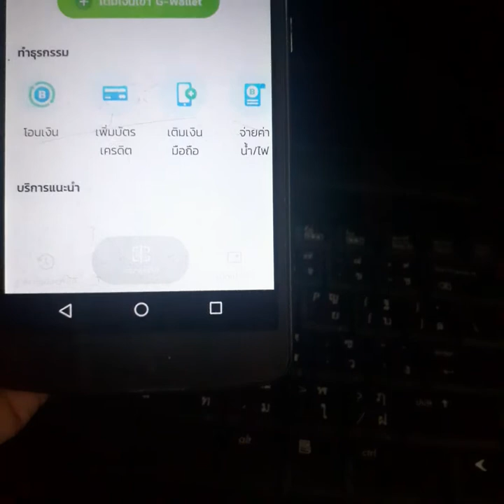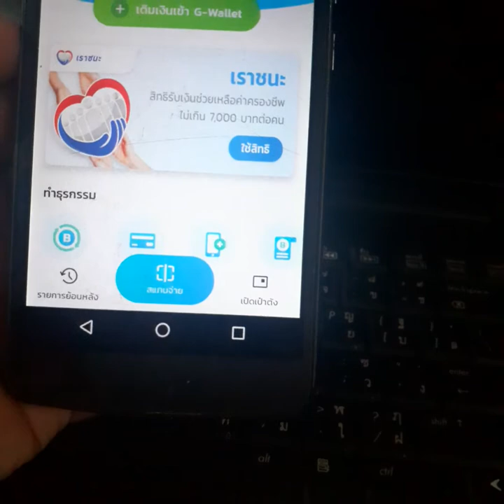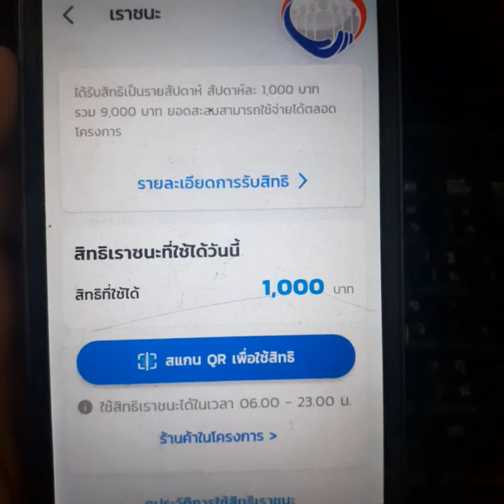ดูชัดๆ เงินเราชนะ 2000บาท เข้าให้แล้วจริงไหม รอบนี้เข้าให้ วันไหนบ้าง